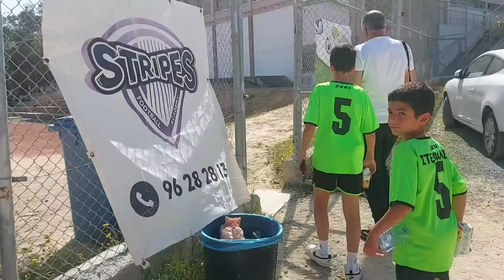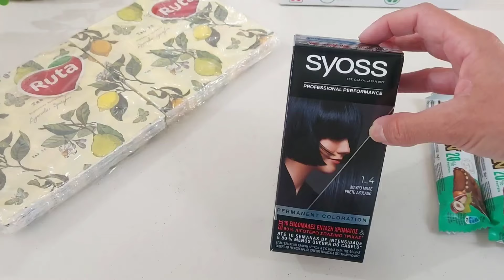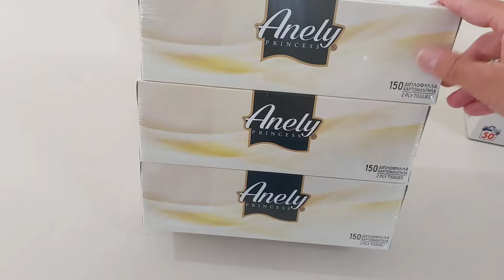VLOG που τα έχει όλα ( ψωμί με 2 υλικά,supermarket haul, γήπεδο, θάλασσα, outfit ..)vlog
Γειά σας και καλωσορίσατε σε ακόμα ένα βίντεο μου. Ελπίζω να είστε όλοι καλά 🙏🙏

Σας ευχαριστώ πολύ για τα όμορφα σας λόγια και την στήριξη σας❤️

Η Συνταγή για το ψωμί:
2 1/2 κούπες γάλα ( εγώ έβαλα γάλα με χαμηλά λιπαρά)
4 κούπες αλεύρι ( εγώ έβαλα ολικής αλέσεως)
2 κουταλάκια του γλυκού Baking powder
Το ψήνουμε στους 180 βαθμούς για 40 λεπτά
Είναι ένα ψωμάκι πεντανόστιμο!!!